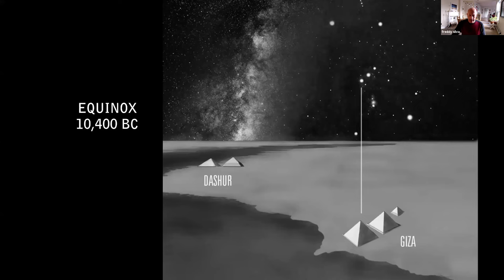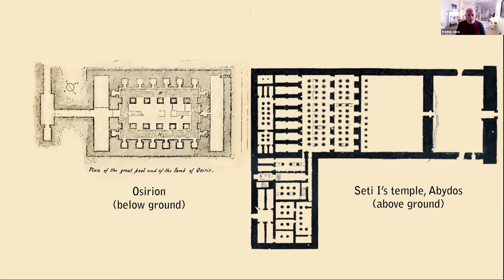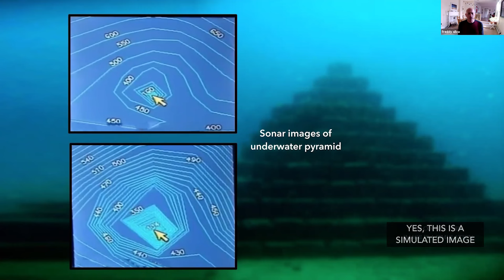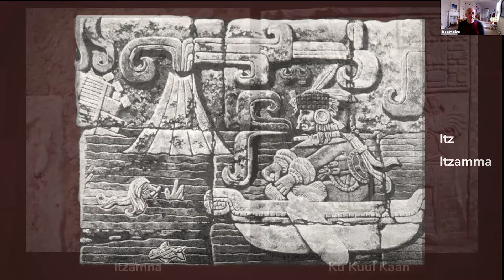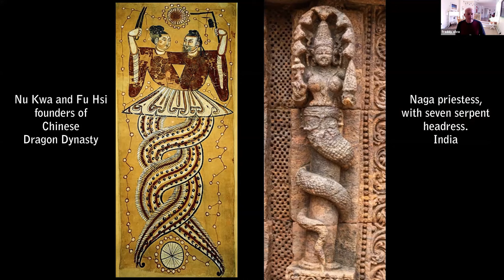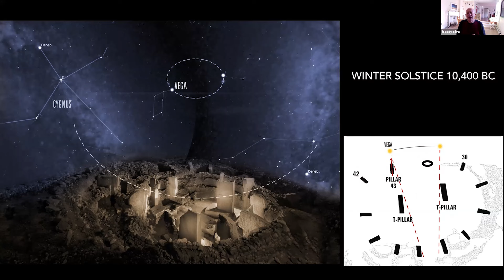The Hidden Technology of Pyramids: Freddy Silva Uncovers the Truth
🔮 Explore the Mysteries of Ancient Technology with Freddy Silva! 🌍 Unravel the secrets behind Pyramids Around the World in this fascinating discussion.

Join us as Freddy Silva, a renowned researcher and expert in ancient mysteries, takes us on a journey through time and space. 🕵️‍♂️ Discover the hidden knowledge and advanced technologies that our ancestors possessed, as we delve into the enigma of pyramids scattered across the globe.

🔍 Key Topics:

Ancient Pyramids Unveiled
Advanced Technology of the Ancients
Global Pyramid Network
Cosmic Connections

🎓 Gain insights into the profound wisdom embedded in these architectural marvels and their significance in the context of ancient civilizations. Freddy Silva's deep knowledge and engaging storytelling will leave you captivated and eager to unlock more mysteries of the past.